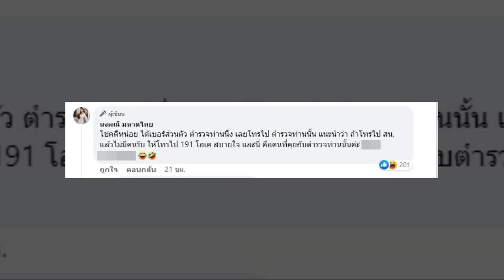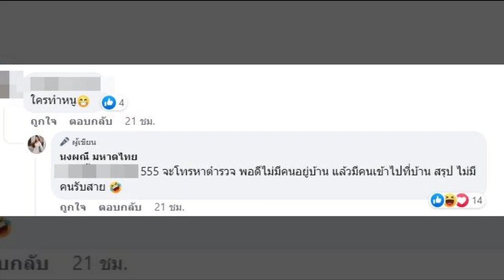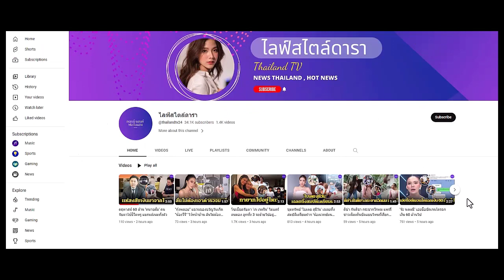จ๊ะ เดือดสุด ไม่ขอทนแล้ว ต่อว่าเจ้าหน้าที่ตำรวจ ลั่นฝากปรับปรุง-สงสารชาวบ้าน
จ๊ะ นงผณี เดือดสุด ไม่ขอทนแล้ว ต่อว่าเจ้าหน้าที่ตำรวจ หลังเจอเหตุการณ์เดือดร้อน แต่ไม่สามารถพึ่งได้ ลั่น...